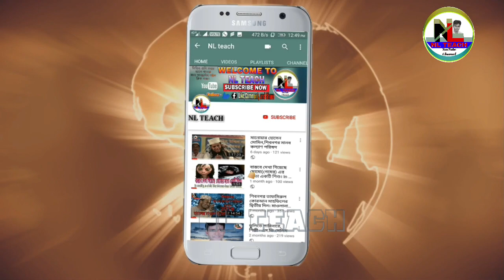ঈদ-উল-আজহা"তে এই কাজ গুলো করবেন না। মুসলিম হিসাবে এ দায়িত্ব আপনার।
* ঈদের আগে এই ম্যাসেজটি সকলের কাছে পৌঁছে দিন।
* শিবনগর মানব কল্যান পরিষদের পক্ষ থেকে দেশবাসীকে পবিত্র ঈদুল আজহার শুভেচ্ছা জানিয়ে মুসলিম উম্মার উদ্দেশে আসন্ন কোরবানি উপলক্ষে গুরুত্বপূর্ণ কিছু কথা। কথা বলছি আমি নাজমুর
কথা গুলো সম্প্রচারিত NL TEACH ইউটিউব চ্যানেল থেকে। এই মেসেজ টি শেয়ার করে সমস্ত মুসলিম ভাইদের কাছে পৌঁছে দিন।